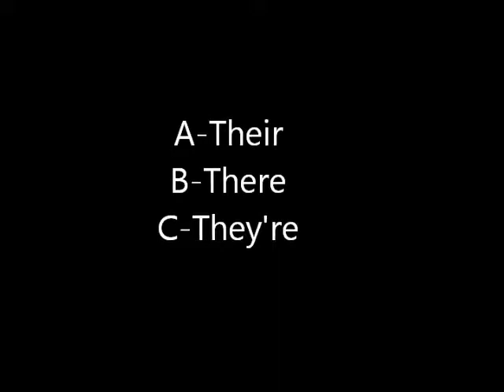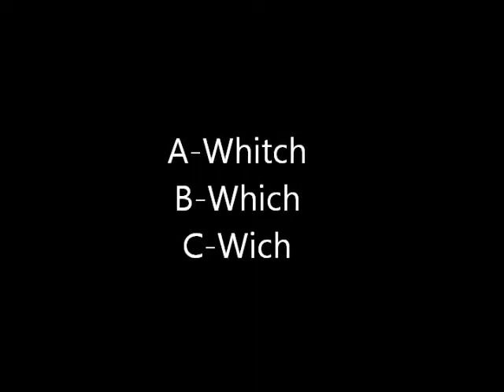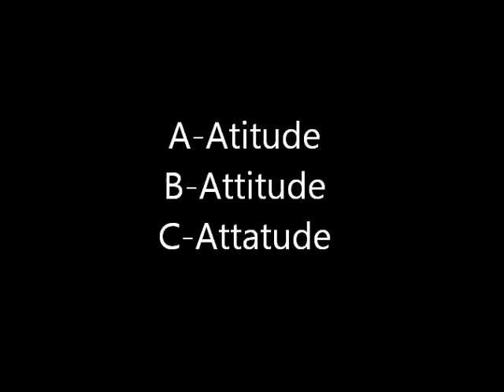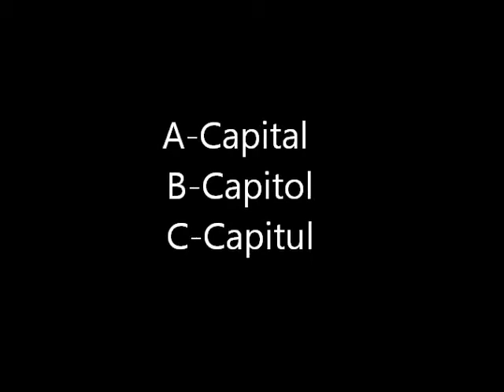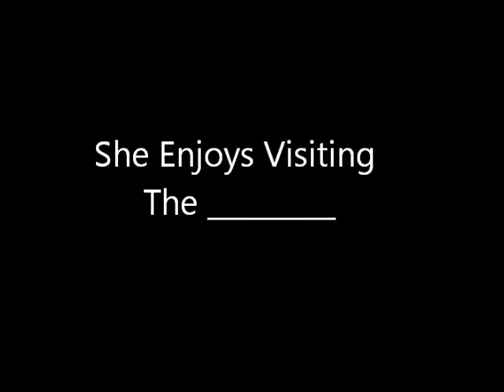Intelligence Test (Spelling)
...a fun test on spelling...enjoy...contains copyrighted material
featuring two of my original song creations,